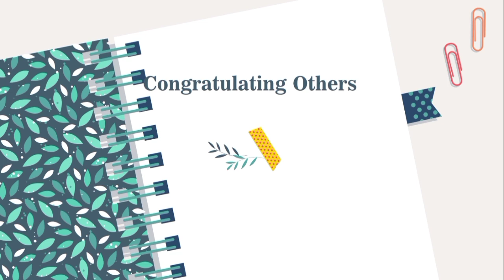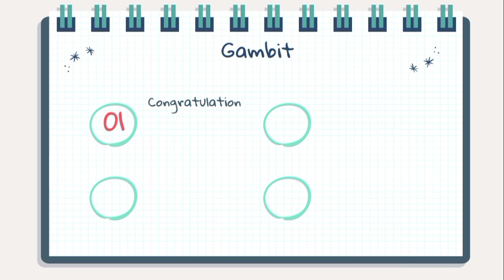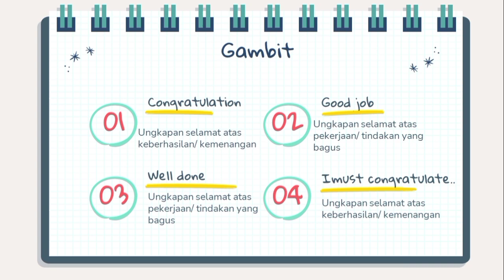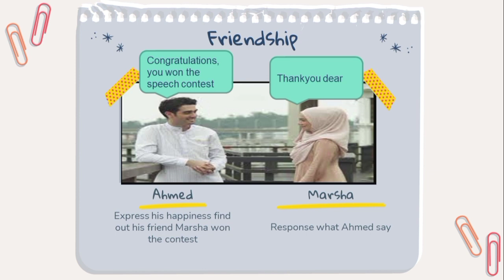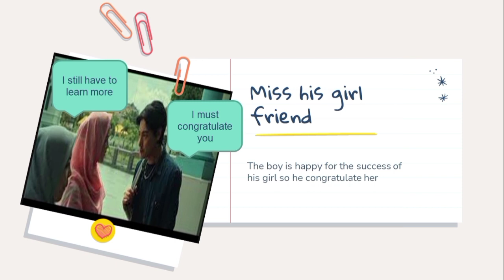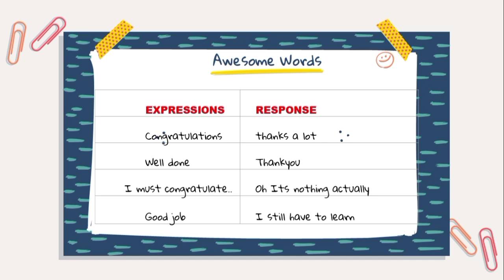CONGRATULATING OTHERS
keep on watching, you don't need to lookup the school package book, just watching this channel.